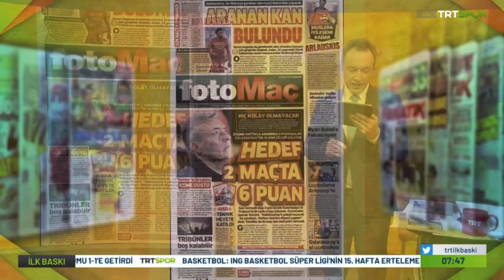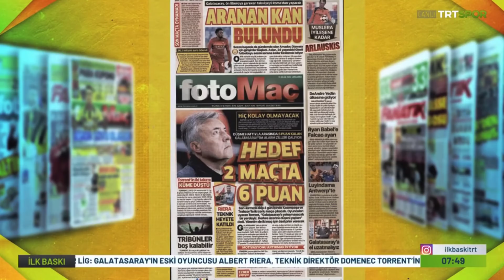İlk 2 Ayrılık Resmen Gerçekleşti !! l Aranan Kan Bulundu Diawara !! l GALATASARAY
Galatasaray'da Ocak ayı için yapılan transfer operasyonunda gelecekler ve gidecekler belli olmaya başladı..

Diawara operasyonu hız kazandı..

İyi seyirler..